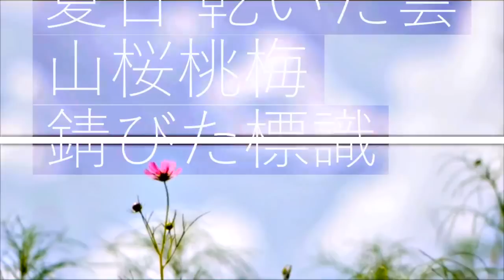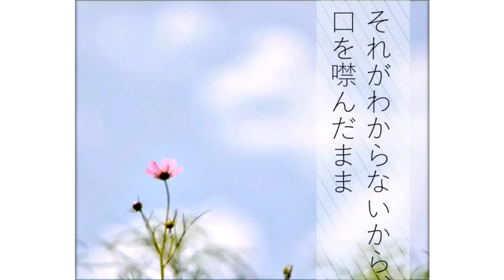ただ君に晴れ/ヨルシカ(Acoustic covered by あれくん)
きっときっと覚えてるから

ヨルシカさんの素敵な曲を初めての試みである
MIXとともにカバーさせていただきました。

Vocal &Guitar:あれくん

素敵なMIXをしてくださった方↓
                                        Mix:@Chartie_

素敵な動画を作ってくださった方↓
                                       Movie:@chahan_0415

Major 1st Album「呼吸」
ストリーミング配信はこちら

【あれくんOfficial Fan Club】
あれくんの様々な一面やコンテンツを楽しめるファンクラブ「An’s」が
月額600円でお楽しみいただけます！
コンテンツの中には
・あれくんとファンのみんなとだけのグループチャット機能
・あれくんの裏側が見られる限定動画
・YouTubeライブのアーカイブ
・zoomでのファンミーティング
などなど盛り沢山で展開中！！！

【オリジナルブランド展開中！】
あれくんオリジナルブランド「Reun」の商品はこちらから！

【new】
"好きにさせた癖に"からつながる最新楽曲

恋に悩む人の心をリアルに描いた歌詞に注目

【PickUp TikTok】
女子シンガー"りりあ。"とのコラボでも話題